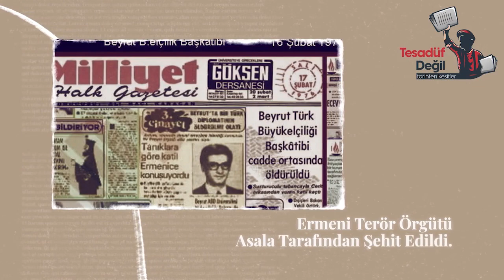Oktay Cirit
16 Şubat 1976 Beyrut Büyükelçiliği Başkatipi Oktay Cirit Ermeni Terör Örgütü Asala Tarafından Öldürüldü.